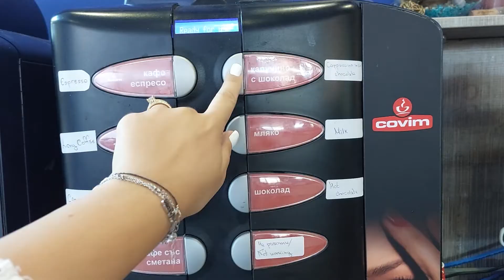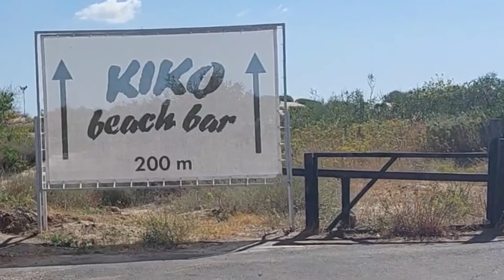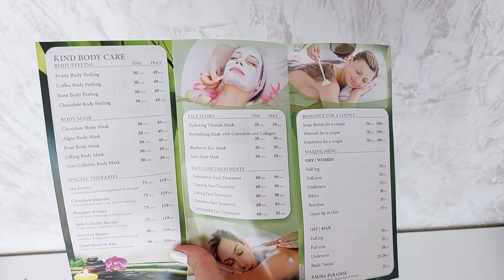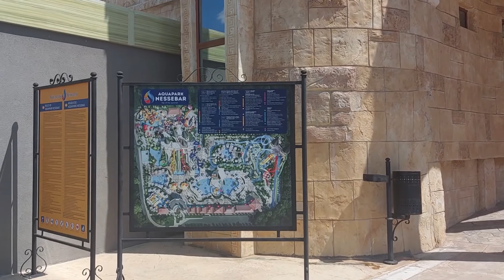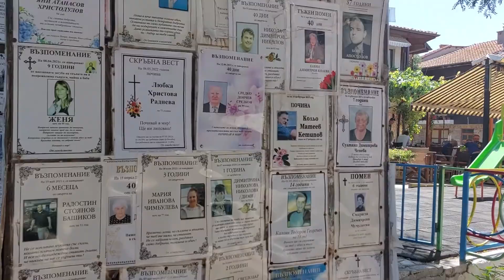Daily Vlog din Bulgaria ❤ Mergem la Aqua Park + Multe alte activități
Astăzi avem un daily vlog din Bulgariaa , o sa vedeți mai multe activități pe care noi le-am avut în acest concediu .